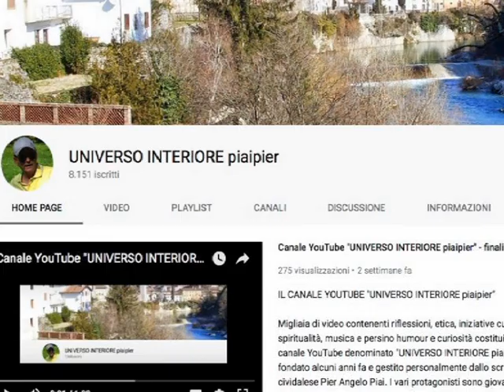SIATE SEMPRE LIETI NEL SIGNORE (Fil. 4,4-7)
Fratelli, siate sempre lieti nel Signore, ve lo ripeto: siate lieti. La vostra amabilità sia nota a tutti. Il Signore è vicino!
Non angustiatevi per nulla, ma in ogni circostanza fate presenti a Dio le vostre richieste con preghiere, suppliche e ringraziamenti.
E la pace di Dio, che supera ogni intelligenza, custodirà i vostri cuori e le vostre menti in Cristo Gesù.

Filippesi 4,4-7